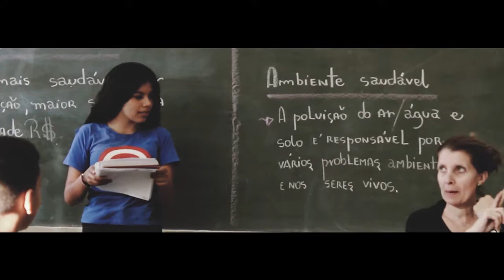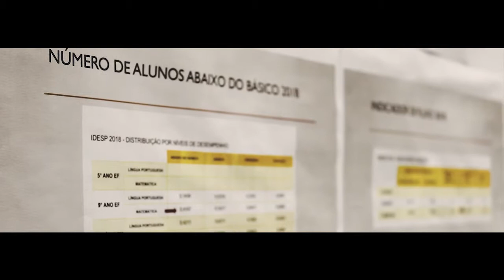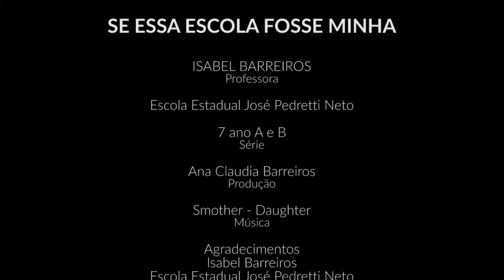Escola - 6ª Mostra curta da escola Prof. José Pedretti Neto.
Nesta 6ª Mostra de curta-metragem da Diretoria de Ensino de Botucatu, optamos por colocar a modalidade de tema livre. Tivemos curtas sobre depressão, bullying, caipira, meio ambiente, história de Marcos Pontes,  suicídio, terror, curta experimental, etc.
O curta da escola José Pedretti Neto abordou os temas Escola, Relação professor aluno, Merenda, Disciplina de aluno e Dificuldades escolares.
Curta-metragem